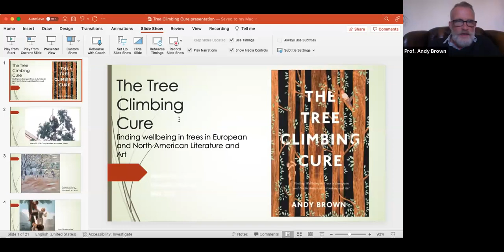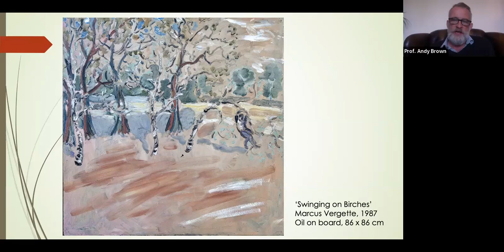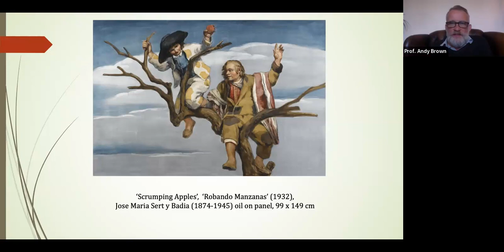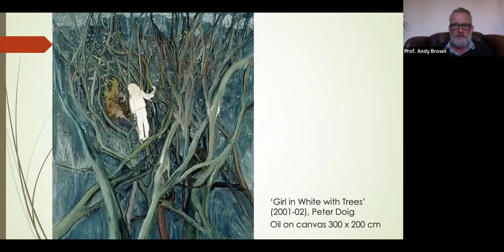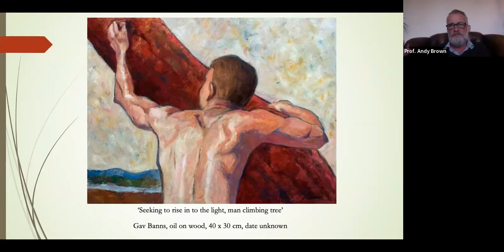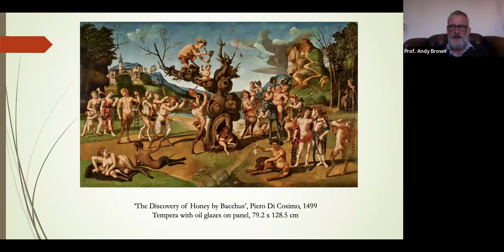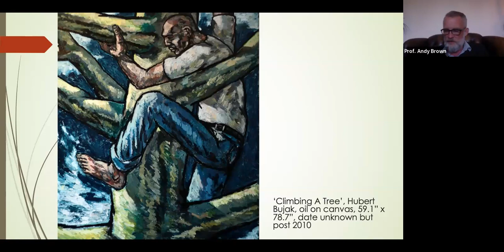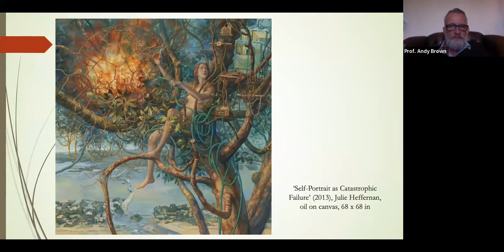Online talk: The Tree Climbing Cure - UTF 2023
Online talk: The Tree Climbing Cure - Our relationship with trees is a lengthy, complex one. We have, at various times, worshiped them, felled them and even talked to them, join us to discuss the health and wellbeing benefits of trees with author Professor Andy Brown.

Prof Andy Brown who has written a fascinating book called The Tree Climbing Cure about the health and wellbeing benefits of trees - and much else - speaks to us online about his work.

Bringing together research into poetry, novels, and paintings with the science of wellbeing and mental health and engaging with myth, folklore, psychology and storytelling, The Tree Climbing Cure also examines the close relationship between tree climbing and imagination, and questions some longstanding, problematic gendered injunctions about women climbing trees.

Discussing, among others, the literary works of Margaret Atwood; Charlotte Bronte; Geoffrey Chaucer; Angela Carter; Kiran Desai; and J.R.R. Tolkien, as well as work by artists such as Peter Doig; Paula Rego; and Goya, this book stands out as an almost encyclopedic examination of cultural representations of this quirky and ultimately restorative pastime.